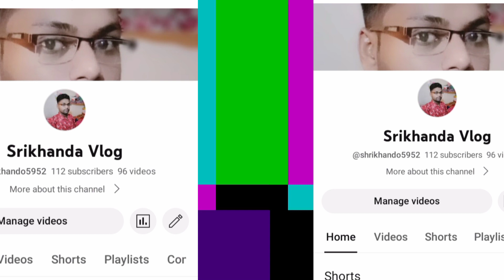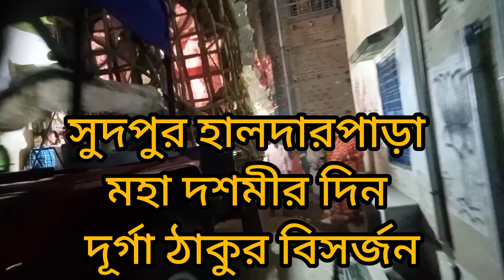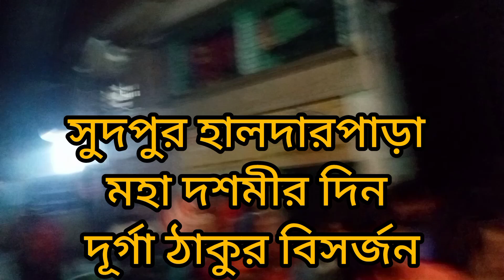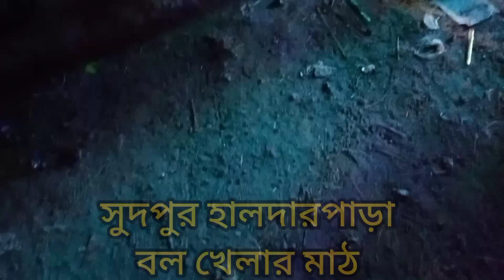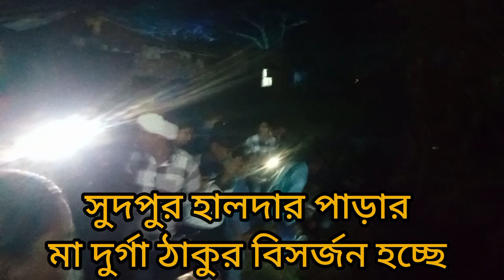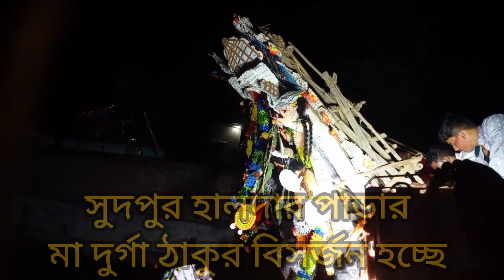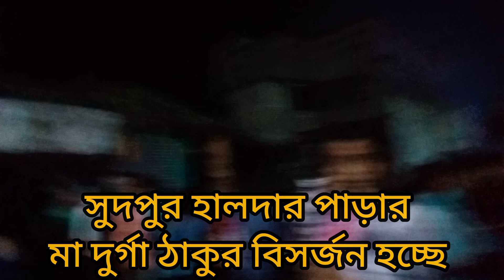সুদপুর হালদারপাড়া মহা দশমীর দিন দুর্গা ঠাকুর বিসর্জন ২০২৩ হালদারপাড়া পূর্ব বর্ধমান ইনজয় করলাম 🥰